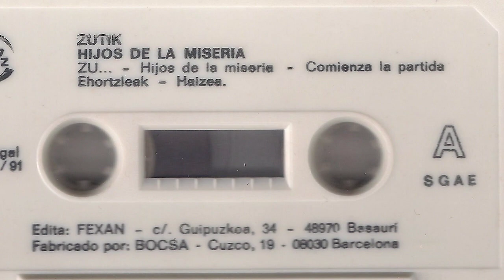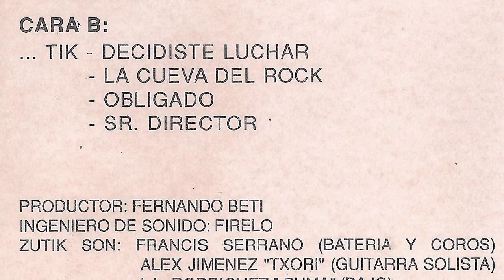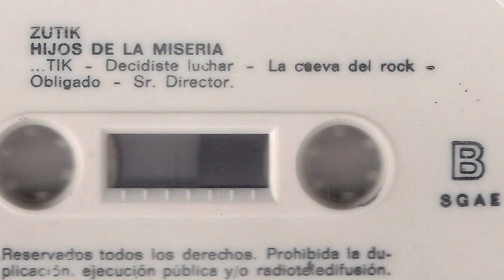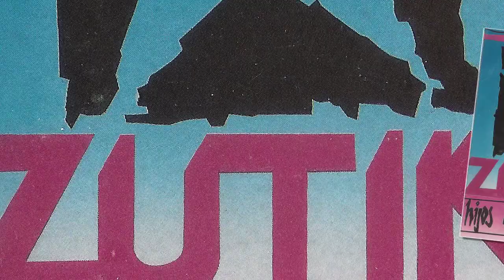ZUTIK - La cueva del rock